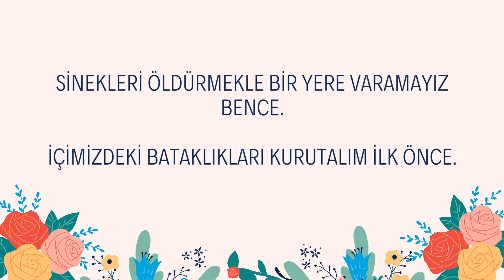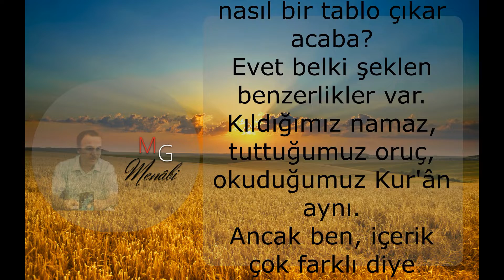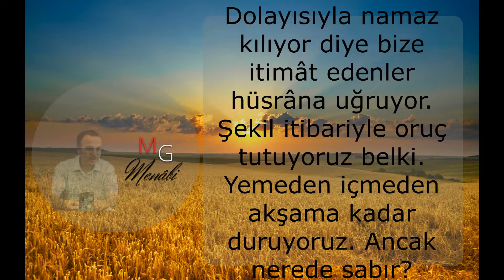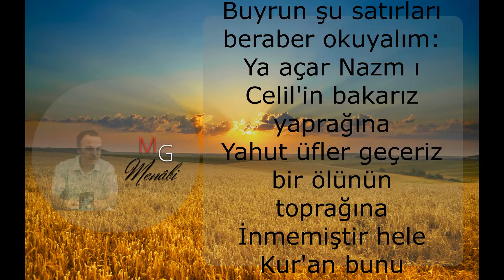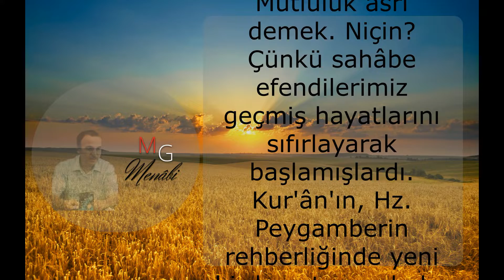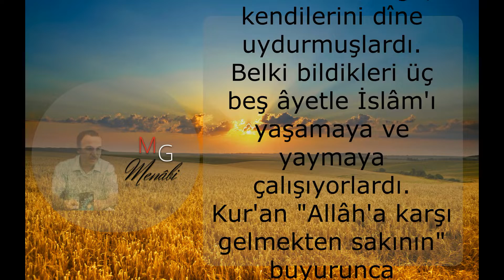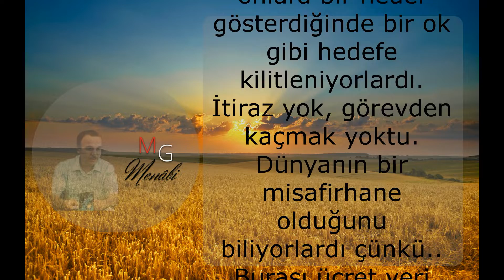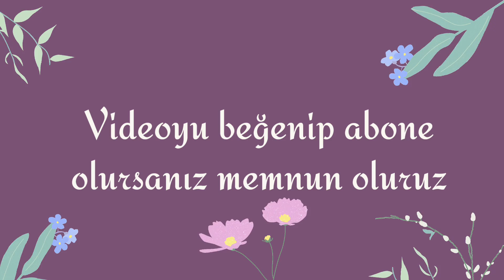Müslümanlar Nereye 2 / Mehmet Güven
Sevgili Dostlar!
Şuanda yaşadığımız hayat ne kadar İslâmî?
Gerçek İslâm'dan hissemiz ne kadar?
Mesela, ölçme imkânı olsaydı acaba Müslümanlığımız, sıfırın altında veya üstünde kaç derece çıkardı?
Hani bazıları için denir ya "beş para etmez"
Ölçüye vurulsa acaba bizim Müslümanlığımız kaç para ederdi?
Yani Kur'ân'ın öngördüğü, Hz. Peygamberin tarif ettiği Müslümanlıkla bizim yaşadığımız Müslümanlığımızı mukayese etsek alt alta yazsak toplasak karşımıza nasıl bir tablo çıkar acaba?
Evet belki şeklen benzerlikler var. Kıldığımız namaz, tuttuğumuz oruç, okuduğumuz Kur'ân aynı.
Ancak ben, içerik çok farklı diye düşünüyorum.
Yani ambalaj şöyle böyle benziyor da içindekiler o ambalajda olması gerekenler değil.
Böyle olunca bizi namaz kılarken gören "a bak namaz kılıyor, bundan bana zarar gelmez" diyor.
Doğru da diyor aslında. Namaz kılandan kimseye zarar gelmemesi lazım.
Çünkü "namaz kişiyi her türlü münkerâttan, fuhşiyattan men eder" buyuruyor yüce Allah.. (Ankebût, 29/45)
Fakat kıldığımız namaz Hz. Peygamberin, sahâbenin namazı gibi olmadığından bizi kötülüklerden men edemiyor. Demek ki, kıldığımız namazda bir arıza var!
Dolayısıyla namaz kılıyor diye bize itimât edenler hüsrâna uğruyor.
Şekil itibariyle oruç tutuyoruz belki. Yemeden içmeden akşama kadar duruyoruz. Ancak nerede sabır? Nerede nefis terbiyesi?
Mide aç susuz kalırken; göz, kulak, dil, dudak ne yapıyor?
Oyunda oynaşta, gıybette dedikoduda mı?
Peygamberimiz (s.a.v.) "oruç tutun, sıhhat bulun" buyuruyor.
Biz bu sıhhati sadece vücut sıhhati mi sanıyoruz yoksa?
Öfkemizi, stresimizi, kişilik bozukluğumuzu oruç niçin tedâvî edemiyor? Demek ki, tuttuğumuz oruçta bir arıza var!
Çok güzel Kur'an okuyoruz, hatimler yapıyoruz, hâfızlar yetiştiriyoruz belki.
Ancak neden ahlakımız Kur'ân ahlakı değil. Sahabe Hz. Aişe annemize Peygamberimiz'in ahlakını sorunca Hz. Aişe "Siz Kurân okumuyor musunuz?O'nun ahlakı Kur'ân ahlakıydı" diyor. (Müslim, Müsâfirîn 139)
Kur'ân okurken gönlümüzü onun tezgâhında niçin dokuyamıyoruz?Demek ki, Kur'ân'a bakışımızda bir arıza var.
Aslında bu arızayı istiklal şairimiz Mehmet Akif 100 yıl önce haber vermiş; maalesef bu zaman zarfında çok fazla değişen bir şey olmamış. Buyrun şu satırları beraber okuyalım:
Ya açar Nazm ı Celil'in bakarız yaprağına
Yahut üfler geçeriz bir ölünün toprağına
İnmemiştir hele Kur'an bunu hakkıyla bilin
Ne mezarlıkta okunmak, ne de fal bakmak için.
İbâdetlerin maddi ve manevi bir çok faydaları vardır. Hem ibâdet ediyor hem de hiçbir fayda görmüyorsak; yaptıklarımız bizi kâmil bir insan hâline getiremiyorsa demek ki, îmânımızda amelimizde bir problem, bir arıza var..
Arıza varsa o arıza tez vakitte giderilmeli değil mi?
Dînin özünde, Kur'ân'da, Hz. Peygamberin sünnetinde bir sıkıntı yok. Yüzyıllardır onlar sapasağlam ayakta.
Sıkıntı, problem bizde.. biz günahkârız.. mânevî bünyemiz hastalıklarla mâlül.. tedâviye muhtâcız.
Müslümanlığımız üflesen yıkılacak çürük bir ev gibi..
Peki çare nedir?
Sil baştan, yepyeni bir başlangıçla Rabbimizin istediği mânâda bir kul olmalıyız dostlar!
Yürümeyi bilmeyen bebekler misali emekleyerek başlamalıyız işe.
Hz. Peygamberin yaşadığı devre "Asr-ı Saâdet" denilmişti. "Mutluluk asrı" demek. Niçin?
Çünkü sahâbe efendilerimiz geçmiş hayatlarını sıfırlayarak başlamışlardı.
Kur'ân'ın, Hz. Peygamberin rehberliğinde yeni bir hayata merhaba demişlerdi.
Hiç bir zaman "Kur'an'ın emirleri zor, yapamayız edemeyiz" dememişlerdi.
İşlerine gelse de gelmese de değilmi ki, gelen Allah'dandır; âmennâ ve saddaknâ demişlerdi. Her biri teslîmiyet burcunda yükselmişti. Dîni kendilerine değil; kendilerini dîne uydurmuşlardı.
Belki bildikleri üç beş âyetle İslâm'ı yaşamaya ve yaymaya çalışıyorlardı.
Kur'an "Allâh'a karşı gelmekten sakının" buyurunca korkudan ödleri patlıyordu sanki.
Kur'ân "infâk edin" deyince, bazen ceplerindeki son kuruşa varıncaya kadar veriyorlardı.
Kur'ân o ilkleri övüyor, hayatlarını destanlaştırıyordu. (Tövbe, 100)
Hz. Peygamber onlara bir hedef gösterdiğinde bir ok gibi hedefe kilitleniyorlardı. İtiraz yok, görevden kaçmak yoktu.
Dünyanın bir misafirhane olduğunu biliyorlardı çünkü..
Burası ücret yeri değil, hizmet y.eriydi.
Burada doymak yok, tatmak vardı.
Burada lüks, israf ve sefâhat içinde yaşayanlar ukbâda yoksulluk, perişanlık ve sefâlet içinde olacaklardı.
Onlar  hayatlarını bütünüyle bu şuur içinde sürdürmüşlerdi.
Dolayısıyla onlar, kıyamete kadar gelecek olan ümmet için gökteki yıldızlar gibiydi.
Sinekleri öldürmekle bir yere varamayız bence.
İçimizdeki bataklıkları kurutalım İlk önce.
Gelin nasûh tövbesi edelim..
Ah u vâh ederek göz yaşı dökelim.
Tıpkı sahâbe gibi başlayalım işe egomuzu sıfırlayarak.. Üzerimizdeki lüzumsuz dünya yükünden kurtularak.
İşte o zaman görürüz yaptığımız ibâdetlerin semeresini, bereketini hayrını..
Ancak o zaman görür bütün dünya İslâm'ın aydınlık çehresini.
Mevzuya önümüzdeki hafta devam edelim inşâallah
Selam ve dua ile efendim..
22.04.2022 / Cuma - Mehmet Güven